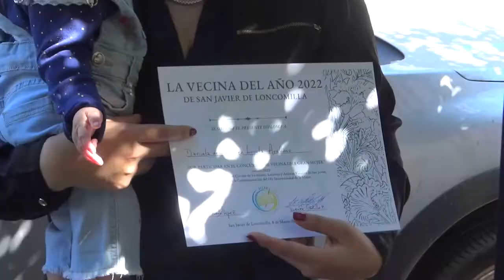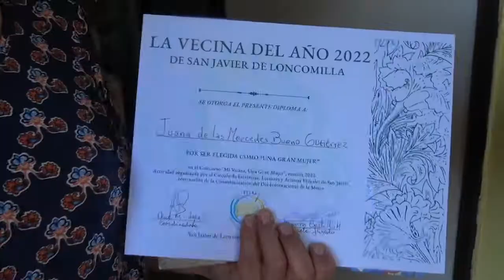DESTACAN A LA MEJOR VECINA DE SAN JAVIER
La agrupación de escritores, lectores y artistas de San Javier reconoció, por primera vez, a la mejor vecina de la comuna. Una iniciativa que espera perpetuarse en el tiempo, destacando a las personas que construyen día a día a esta comuna.